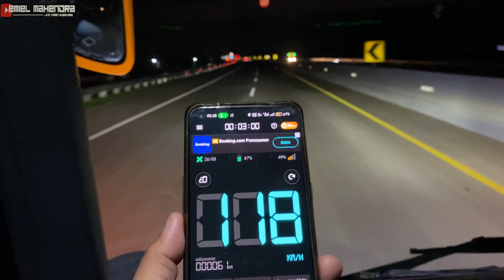Ternyata Rame Banget Angkatan Pagi dari Barat🤩. Special Hunting Bus Terminal Poris Plawad Tangerang🔥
Ini kali ke 2 aku menginjakkan kaki di Terminal Poris Plawad. Angkatan pagi di terminal poris plawad tangerang bener” rame banget. Banyak sekali bis yang tektok untuk kembali ke kota asal. Nah kira” ada bis apa aja yang berangkat pagi ini?! Simak terus video ini..nah bagi temen” yang belum nonton videoku naik Po. Berlian Jaya “Yudistira” aku kasih linknya dibawah ini..